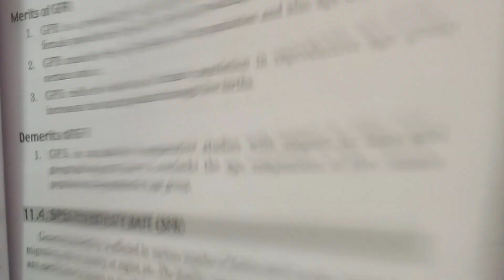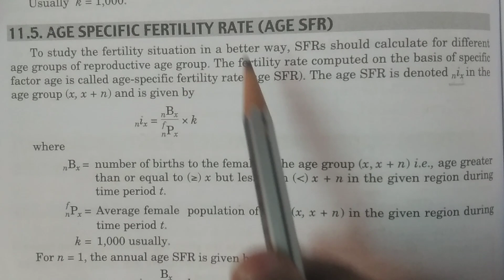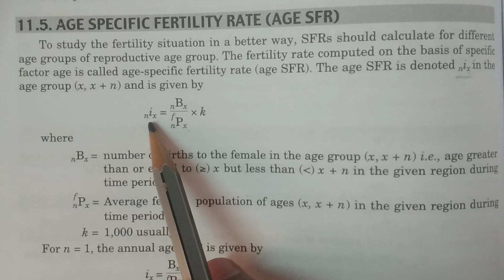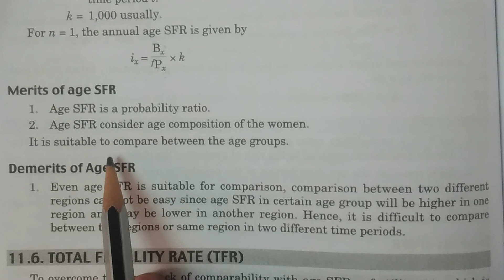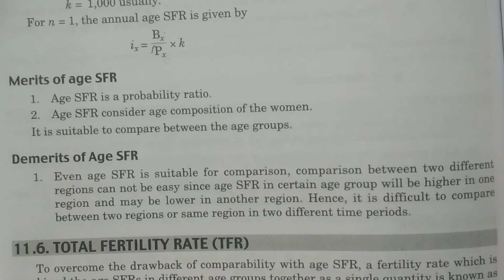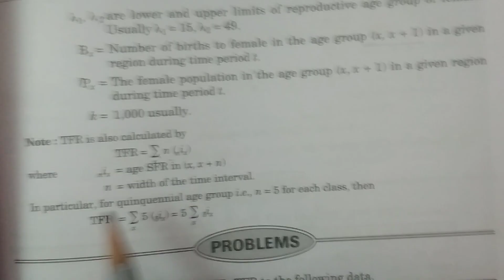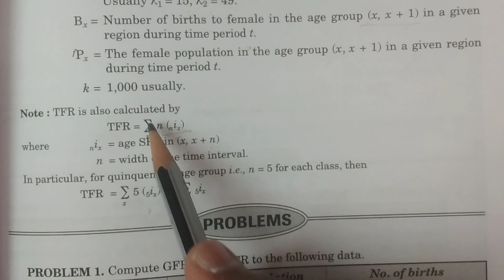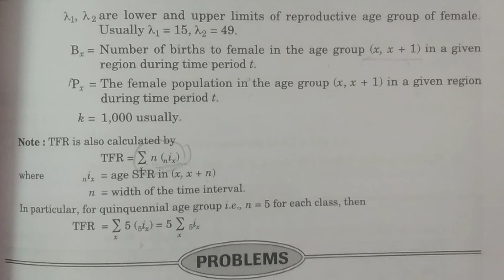Birth Rates Part-2: SFR, Age SFR and TFR || in Telugu || - BSc Statistics